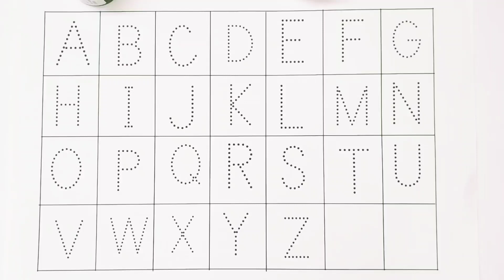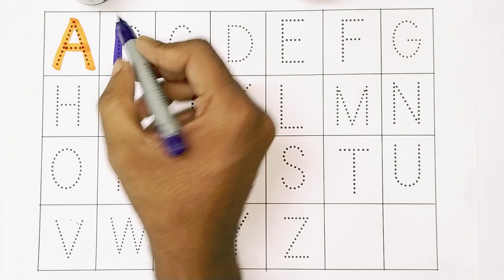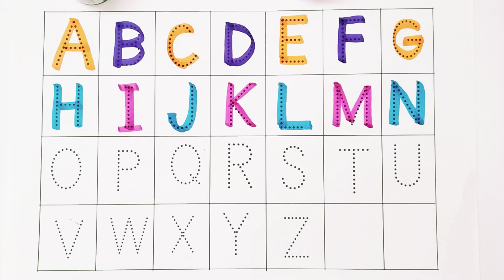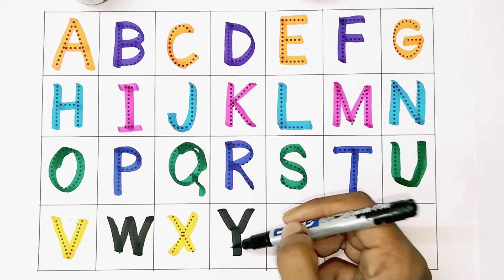abcd, abcde, a for apple b for ball C for cat ,alphabets, phonics song, अ से अनार, English varnmala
Your query
a for apple
abcdefg
English alphabet
abcd cartoon
a for apple bi for boy
alphabet songs
a for apple a for ant
nursery rhymes
abcd rhymes
abcd alphabet
abcd

abcd varnamala
abcd varnamala
english varnamala
english alphabet
A for apple
kids alphabet
alphabet for kids
abc song
a for apple b for ball c for
alphabet song
apple apple
abcd abcd

 एबीसीडी
वर्णमाला